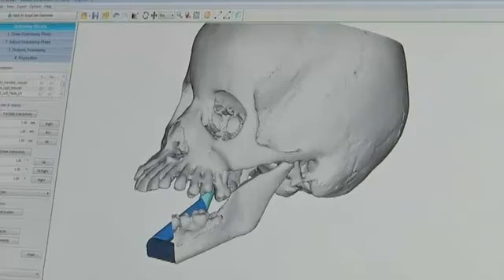Staten Island Oral Surgeon Prepares to Remove Tumor to Help Young Girl Smile Again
Jannet Sylva is a 12-year-old girl who just arrived from Gambia.  Jannet had a severe facial deformity from a benign tumor of the mandible that has changed her entire facial appearance.  Although this tumor is benign (non cancer) and could have easily been treated when she was younger at first diagnosis, it was left untreated, and now it has become impossible to treat in her home country.  The tumor has changed the size of her face and at least tripled the size of her mandible or lower jaw.  It has caused such a deformity that she walks around with a scarf around her face and has been reluctant to go to school or engage with friends.

This girl will undergo a major surgical removal of the tumor and with immediate reconstruction of her lower jaw by a team of multi-specialists at Staten Island University Hospital.

Dr. David Hoffman who is the head of the Oral Maxillofacial Surgery at Staten Island University Hospital leads the team.  Dr. Hoffman was first introduced to this girl through an e-mail that was forwarded from Healing the Children, Florida Chapter, from one of the local doctors in her hometown in Gambia.  The e-mail asked for help to treat this girl, as treatment had no longer become available in her own country.  Dr. Hoffman immediately responded and said he would try to arrange to have this girl treated at Staten Island Hospital.  Once he saw the picture, he notified Donna Protske, the CEO of Staten Island University Hospital, who arranged for the care to be given by Staten Island University Hospital, part of the Northwell Healthcare Systems.  Dr. Hoffman, once receiving approval for the treatment, notified Elissa Montanti of the Global Medical Relief Fund, who arranged for the transportation, housing and visa for this young girl.  Although the picture that Dr. Hoffman initially saw is compelling, it was not until he first set eyes on her this past week that he realized the extent of her problem.  Dr. Lydia Lam, Dr. Hoffman's associate, will be helping with the surgery along with a group of highly specialized surgeons at SIUH.  Dr. Spiros Manolidis, a head and neck surgeon, and Dr. Al Culliford, a microvascular plastic surgeon, will also be helping to coordinate the care.  Additionally the team will also consist of our pediatric ICU specialists, interventional radiologist, and the head of pediatric surgery, Dr. Mitch Price.

This week, the girl will be having a series of imaging studies and a CAT scans to start to develop a treatment plan for her.  Part of the treatment is going to be a significant amount of virtual surgery, a very high technical surgical approach.  Initially 3D models of the jaw will be made from the CAT scan data and these will be sent to a company called 3D Modeling.  In addition to the three-dimensional modeling to plan the surgical procedures, the team will do virtual surgery that will take them to every step of the surgery on a computer and provide an intricate method to reconstruct the lower jaw with a micro vascular graft from the fibula (leg bone).  The virtual surgery will provide  3 D printed cutting jigs and surgical guides to enable them to take a bone from the leg which is normally straight and have it reconstructed into a jaw bone or mandible. The bone graft will have its own artery reconnected to an artery in the neck using micro vascular surgery.
Additionally prior to surgery, Dr. Jonathan Scheiner,an interventional radiologist, will minimize the blood loss by using an interventional radiology technique to embolize or clot off the major arteries to this benign tumor known as an ameloblastoma.  This will hopefully minimize the blood loss at surgery.

The team will meet on a weekly basis until the time of surgery to coordinate the care and plan surgery for this patient.

The surgical team, which is now assembled normally, treats tumors of the head and neck area.  Although it is rare for this team to treat teenagers, they anticipate that their expertise can be applied here in a similar fashion.  This team clearly reflects a change in the Department Surgery at Staten Island University Hospital, which has been coordinated with the North well Healthcare System with its attempt to improve the quality of care that surgeons can now deliver to Staten Island residents.  The surgery that is being performed on this patient could not have been performed in this hospital several years ago due to the lack of surgical expertise as well as the incorporation of the computer-aided surgery that will be used for this patient.  Although the surgery is highly risky, the experience of some of the doctors in the team led Dr. Hoffman to believe that this surgery can be accomplished and hopefully with a very predictable result.

To Learn more about Staten Island Oral Surgeon Dr. David Hoffman please